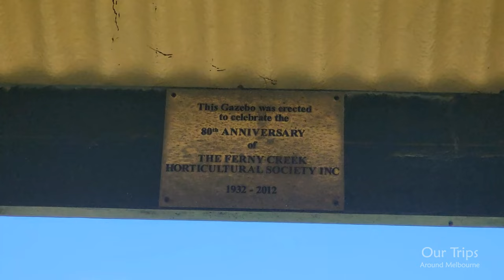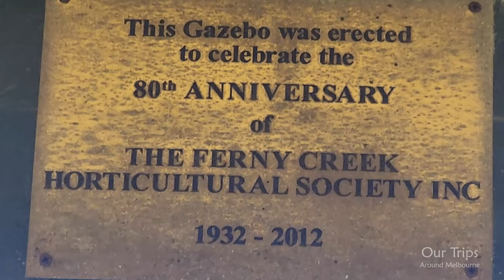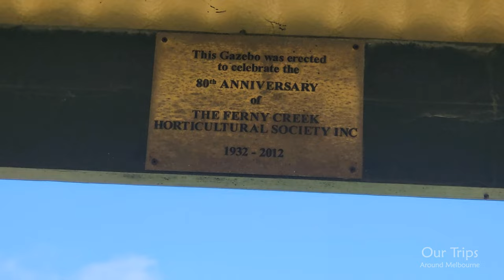FERNY CREEK ORNAMENTAL GARDEN WALKING THROUGH TOUR | DANDENONG RANGES MELBOURNE VICTORIA AUSTRALIA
Walking Tour through the Ferny Creek Ornamental Garden in the Dandenong Ranges Melbourne Victoria Australia.

FERNY CREEK ORNAMENTAL GARDEN
The Ornamental Garden is about four hectares in all, with numerous distinctive features.
On the western side of the Hall (towards the Ferny Creek Recreation Reserve) the ‘old’ garden is dominated by large Mountain Ash and Mountain Grey Gums. Extensive collections of Rhododendrons, Magnolias and Azaleas have been planted here. There are also many fine deciduous trees and other beautiful shrubs including Viburnum, Hydrangea, Mahonia and Camellia.
On the other side of the Hall there is a magnificent planting of the Protea family, including its Australian members. These are complemented by many species and varieties of South African Ericacea.
Other features include the Calluna Collection, Rock gardens and the Golden Garden, which celebrated the Society’s 50th anniversary in 1982, situated along the entrance road. Rare and unusual trees and shrubs were planted adjacent to the entry road to celebrate the 75th anniversary, in addition to a native garden and water features.

The gardens are open to the public during Shows and for special interest groups at other times by appointment. Free guided tours are available at regular intervals during Shows.
Maintenance of the Ferny Creek Ornamental Garden Reserve
Planning and development of the Garden is entrusted to a Garden Committee of up to seven members appointed by and responsible to the General Committee. Maintenance costs continue to rise, and the loyalty and efforts of members who work hard at working bees, mowing of lawns and the growing of plants sold at Shows is very much appreciated. The success of their efforts is endorsed by the many appreciative comments from visitors.

Today, The Dandenongs are home to over 100,000 residents and are popular amongst visitors, many of whom stay for the weekend at the various bed & breakfasts throughout the region. The popular Puffing Billy Railway, a heritage steam railway, runs through the hills villages of the eastern Dandenong Ranges.